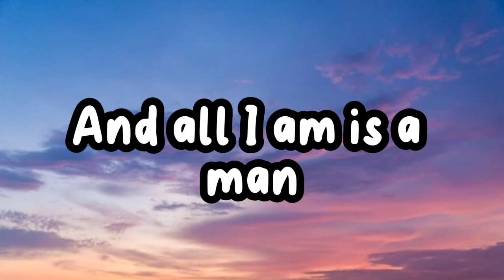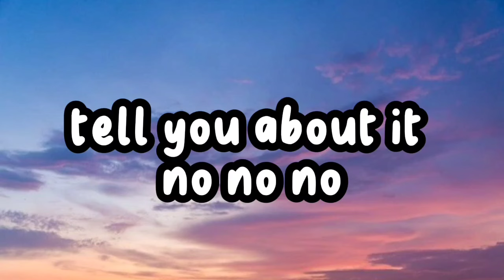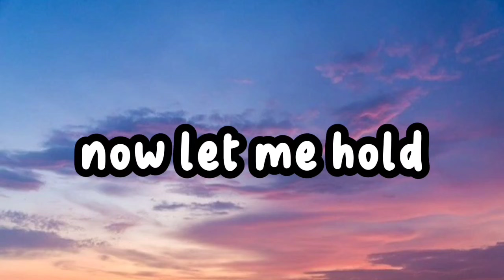The neighbourhood-Sweater Weather (lyrics)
Coming down
Bot your hands in the holes of my sweater
Whoa, whoa
Whoa, whoa, whoa, whoa
Whoa, whoa